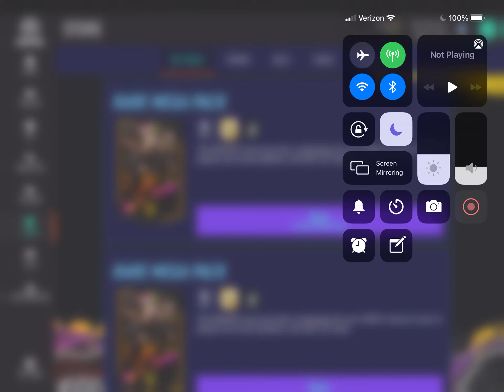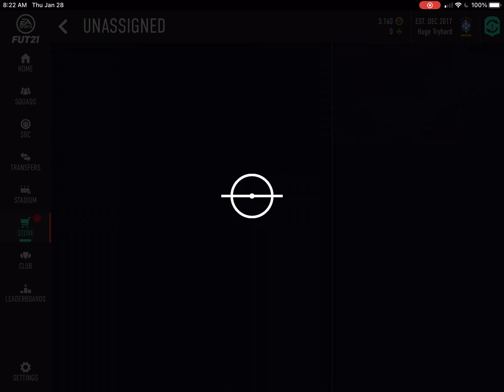Division Rivals Rewards! (Duplicate Center AGAIN)